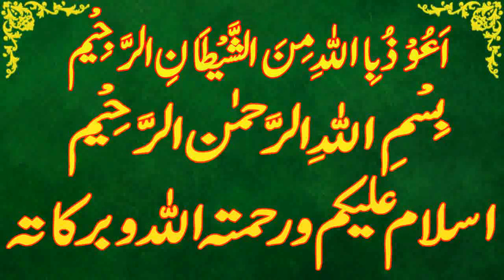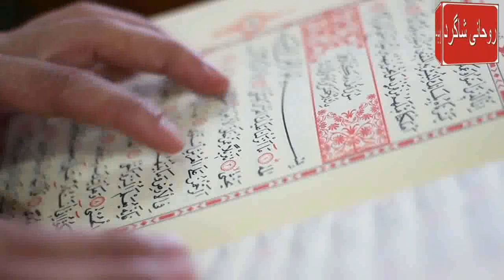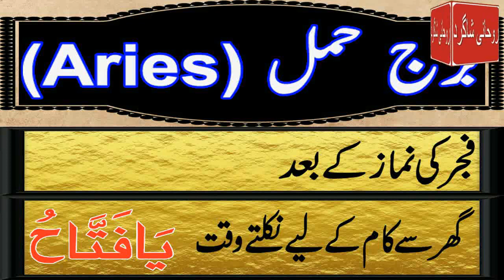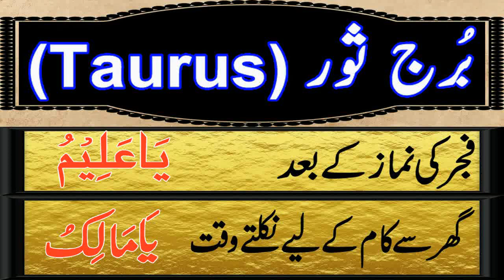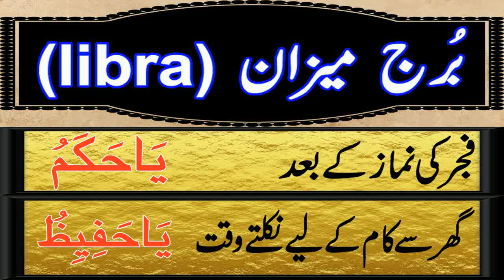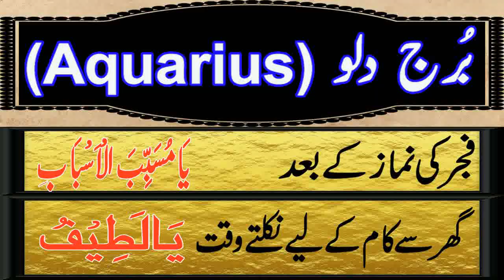Aaj 5 June 2023 Din Monday Ka Wazifa | Wazifa For Business Success | Roohani Shagird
aaj meri video ka topic he Aaj 5 june 2023 Din monday Ka Wazifa kon sa he

SagittariusDaily wazifa,
CapricornDaily wazifa,
Aries,Taurus,Gemini,Cancer,Leo,Virgo,Libra,Scorpio,Sagittarius,Capricorn,Aquarius,Pisces,
برج حمل.
برج ثور.
برج سرطان.
برج جوزا.
برج اسد.
برج سنبلہ.
برج میزان.
برج عقرب.
برج قوس.
برج جدی.
برج دلو.
برج حوت.